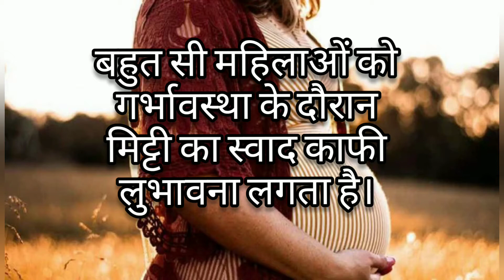गर्भावस्था के दौरान मिट्टी, चाक, खड़िया व राख खाने का मन क्यों होता है? | Pregnancy Me Mitti Khana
गर्भावस्था में मिट्टी, कच्चा चावल, चॉक, दिये खाने का मन क्यों करता है। pregnancy me mitti khana.

गर्भावस्था के दौरान फल सब्जी खाने की बजाय मुल्तानी मिट्टी, मिट्टी, कोयला राख का सेवन है। डॉक्टरों के अनुसार इन महिलाओं में आयरन कैल्शियम की कमी होती है। जिस कारण उनका यह अजीबो गरीब चीजें खाने का मन करता है। इसी के कारण गर्भवती के पेट में कीड़े होना आम बात हो जाती है।

पिका सिंड्रोम क्या होता है?
गर्भावस्था के दौरान मिट्टी खाने का मन क्यों होता है? | pregnancy me mitti khana
गर्भावस्था में मिट्टी खाने से गर्भवती महिलाओं और बच्चे के स्वास्थ्य पर क्या प्रभाव पड़ता है?
गर्भावस्था के दौरान मिट्टी खाने की समस्या से छुटकारा कैसे पाएं?
गर्भावस्था के दौरान अन्य पिका क्रेविंग

craving
craving salt
sugar cravings
food cravings
period cravings
craving sweets
craving ice
craving chocolate
late night cravings
craving for
midnight cravings
craving cake
healthy cravings